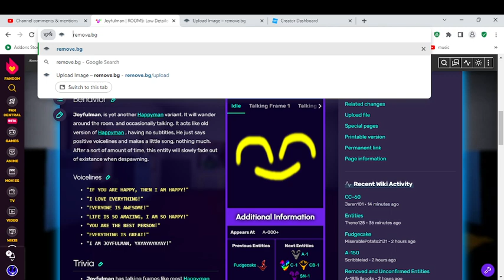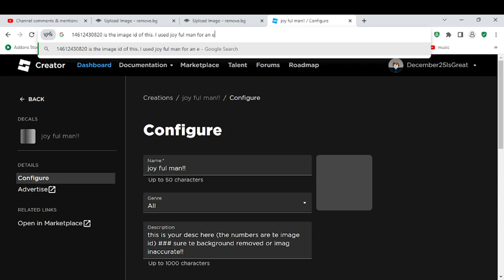a short guide on how I upload videos on rld image id's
snip snip snip